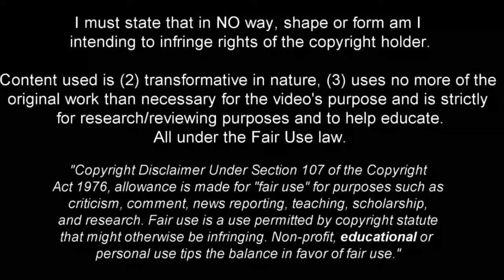Ansgar Knauff | German Jewel • Skills & Goals 2022 •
Ansgar Knauff (20) is a German footballer who plays as a left winger for Bundesliga club Eintracht Frankfurt, on loan from Borussia Dortmund.